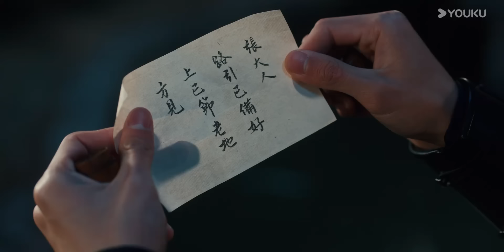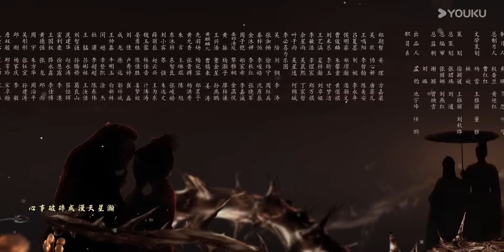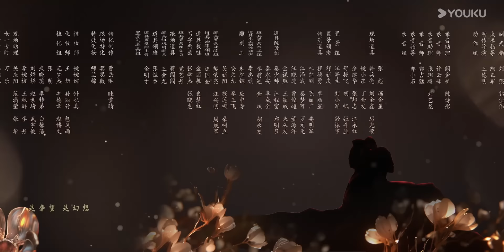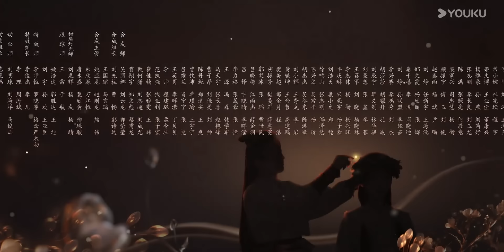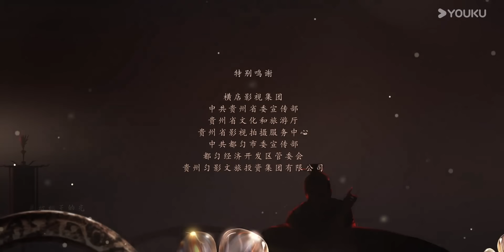ENGSUB【春花焰 Kill Me Love Me EP08】爱恨交织，双强对决 | 爱情 古装 | 刘学义/吴谨言/毕雯珺/赵小棠 | YOUKU COSTUME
★集数：32集

🎬【春花焰Kill Me Love Me】​大炎、西燕、南越三国连年交战，战力超群的大炎皇子慕容璟和率领的威北军重创西燕军，凯旋回朝领受封赏，被出卖行军路线，遭遇陷害，猝不及防、全军覆没，璟和被将士们以身作盾，筋脉寸断但苟活下来。朝堂诡谲，暗潮汹涌。身为漩涡中心的璟和一直没有放弃调查事件真相，揪出幕后黑手，告慰阵亡将士的英灵，为此璟和发展暗厂，培养死士，谋划全局。死士眉林成为了璟和复仇棋盘里唯一的“死棋”。眉林虽然身为死士，却有顽强的求生意志，为了脱离暗厂，和璟和展开周旋抗争。璟和从开始的极致利用，到渐渐寻回真心。眉林从开始的懵懂，到情窦初开。两人在“棋手与棋子”的对抗拉锯中，虐恋情深，爱而不得。

00:00 The International Website youku.tv is now available!
02:00 Download YOUKU International APP to get early access to the full show